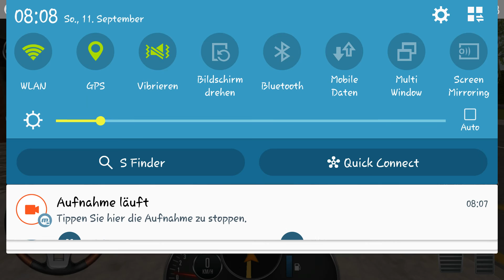#4 Taxi Sim 2016 | 180 km/h Crash test